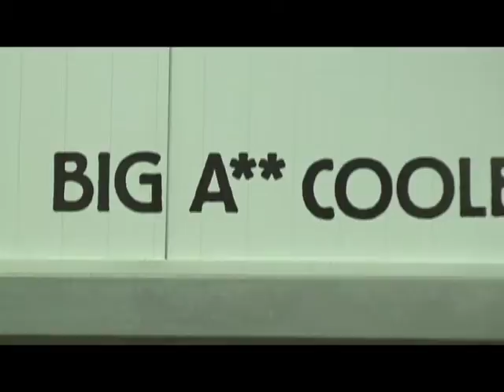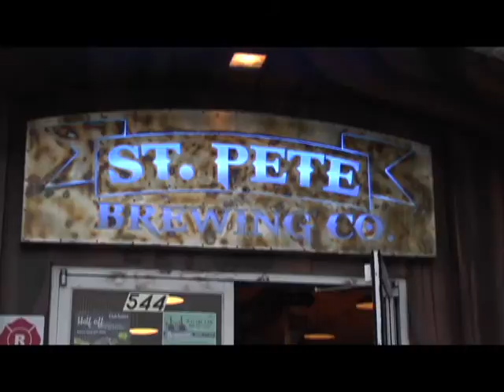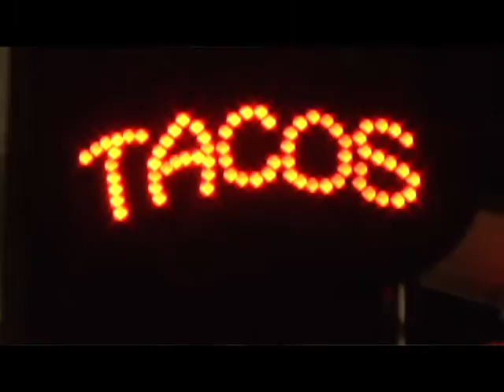ROUGH RIDERS 2017 Brew Bus Tour